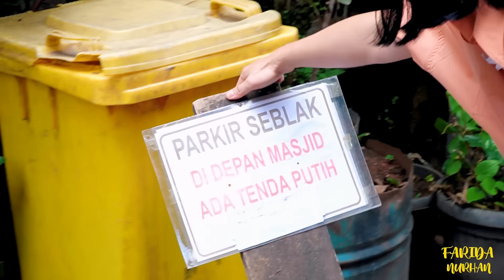MAKAN SEBLAK SAMPAI HAMPIR MASUK UGD!! SEPEDAS APA SIH??!!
LOCATION :
Seblak Bunda Nay, Jalan Nangka 2, Pakulonan, Kota Tangerang Selatan.